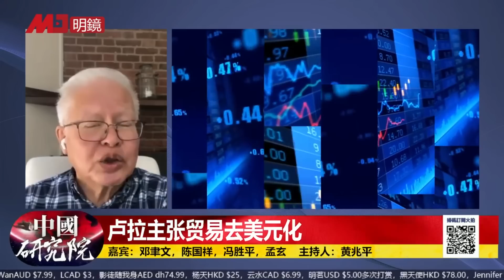天下苦金融霸权已久，切腹之痛！卢拉挺人民币的用意｜中国研究院（冯胜平、邓聿文、陈国祥、孟玄、黄兆平）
卢拉主张贸易去美元化

金砖五国、上合组织的影响力

美元弱化、人民币国际化

美国滥用金融制裁伤到自己

国际资金清算系统（SWIFT）才是要害

依赖理论、割韭菜、切腹之痛

六度世界store front 链接：